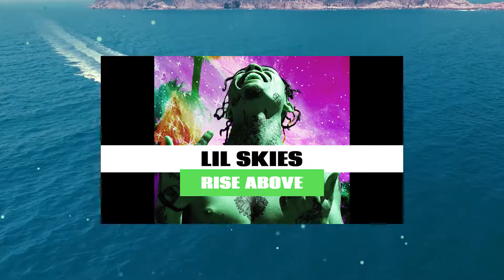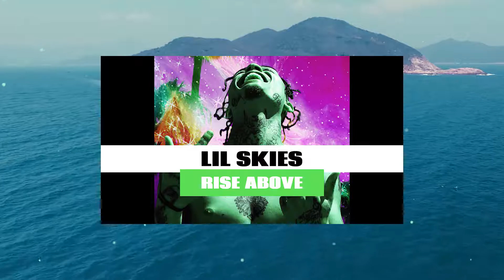Lil Skies Type Beat - "Rise Above" [Prod. by SEB P]